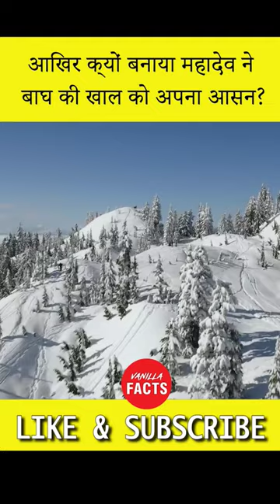Why did Mahadev make the tiger his seat?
Vanilla facts